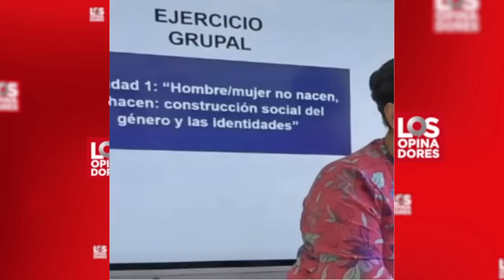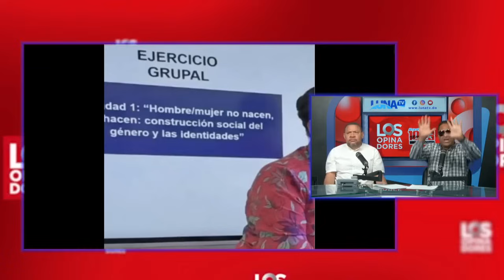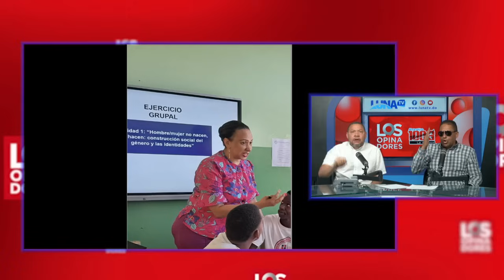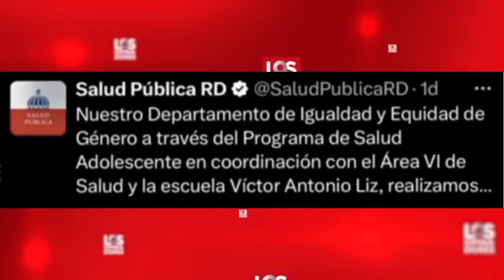Los Opinadores: Tremendo rebú en Salud Pública y educación con la “ agenda 20/30” mira que hicieron